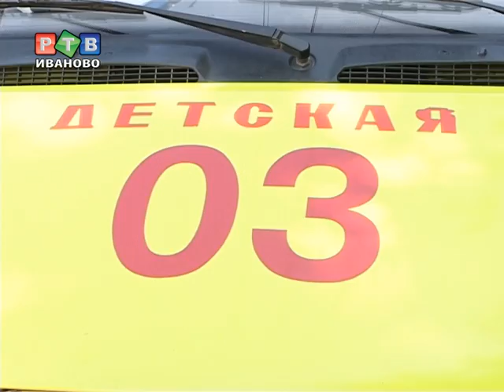Внимание, дети!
В четверг, в половине пятого вечера на улице Кузнецова автокран совершил наезд на  мальчика и девочку 10 и 12 лет